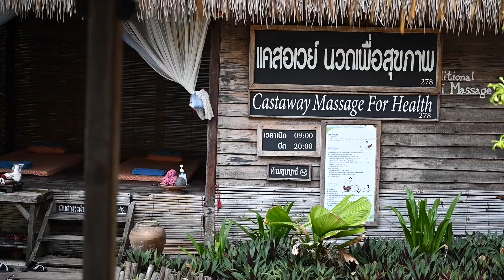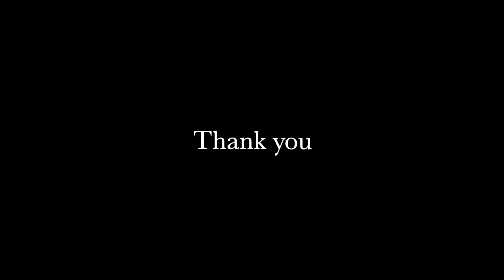วันดีๆที่ . . .หลีเป๊ะ - Lipe Time | Boszanova | พี่บอสเอง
สองสามวันที่หลีเป๊ะ จังหวัดสตูล สวยงามและผ่อนคลายกับธรรมชาติมากๆ ที่พักดีมาก เรียกได้ว่าพักผ่อนกับธรรมชาติจริงๆ ลองมาเที่ยวกันครับ ทะเลไทยของเรา สวยจริงๆ หวังว่าจะมีภาพสวยๆ ไม่มากก็น้อยครับ

and some clip in Facebook hope you can enjoy. Thank you